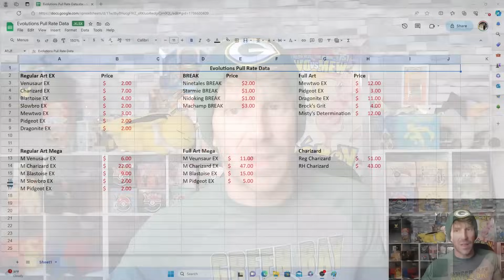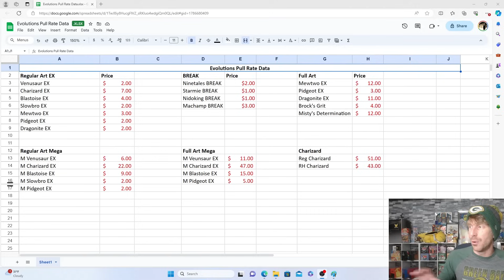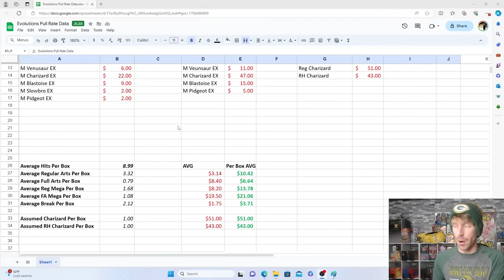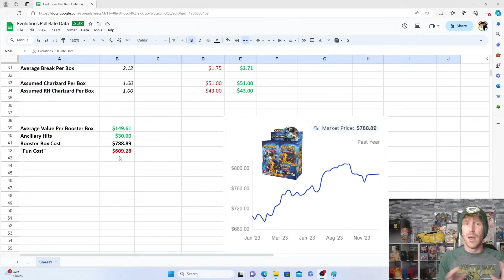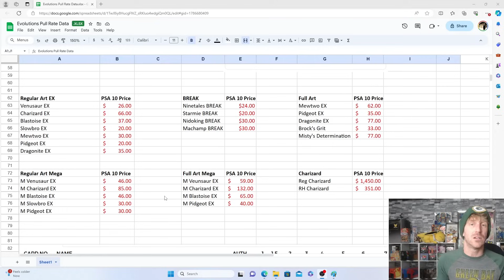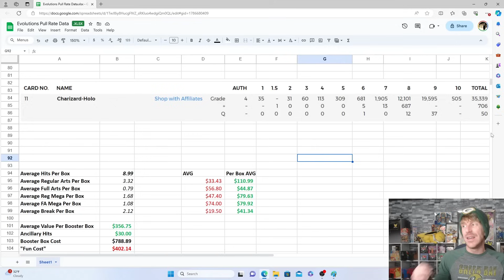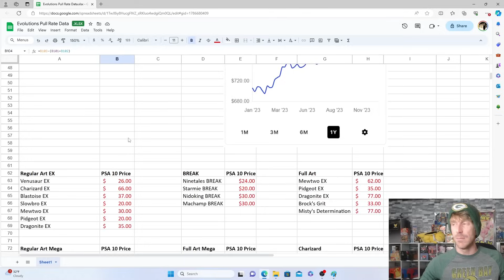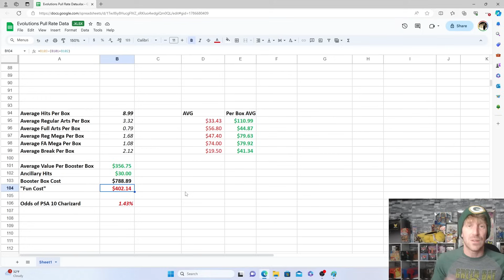WORTH IT!?!? Crazy Pokemon Card Pull Rate Data for XY Evolutions!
Pokemon XY Evolutions originally released in November of 2016 and was the conclusion of the XY Block of Pokemon Card Sets. Upon its release, XY Evolutions did not strike a chord with  many competitive Pokemon Players, however with the recent release of Pokemon GO, many older Pokemon enthusiasts were extremely excited at the nostalgia factor allowing them to relive their childhood.

Because of expected demand, Pokemon printed an absolute ton of XY Evolutions. The large amount of Booster Packs carried into the Sun and Moon Generation with almost every tin an collection box featuring an XY Evolutions booster pack. Single prices crashed with its small set size and strong pull rates resulting in many Pokemon Fans quickly growing tired of Evolutions.

However, during the height of the pandemic, interest and demand reached unimaginable heights causing Base Set booster boxes to jump to prices as high as $30,000. With many returning Pokemon Fans, collectors were forced to resort to XY Evolutions as a cheaper alternative to open up some of these Nostalgic packs and relive childhood memories.

Despite low single prices, Pokemon Hobbyists could not get enough of opening this set causing remaining stock to dry up fast and prices for sealed product to soar. As we enter into 2024, Evolutions continues to see new heights with booster boxes knocking on the door of $800. But, is it worth the "fun cost" to even open Evolutions? Let's look at the data!